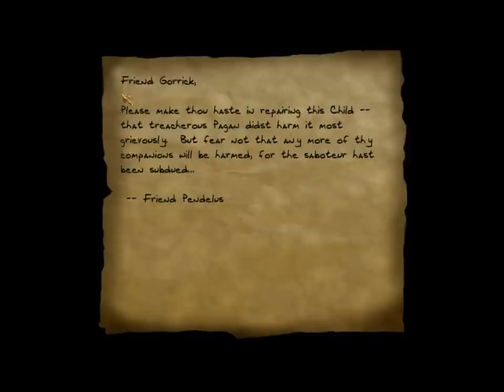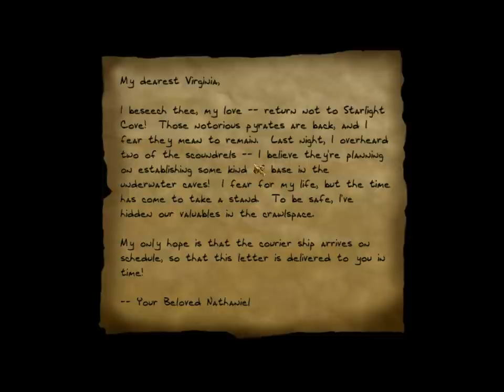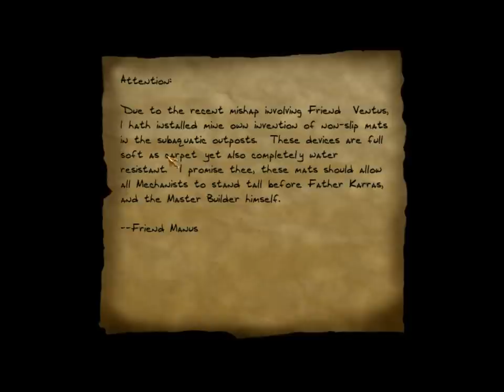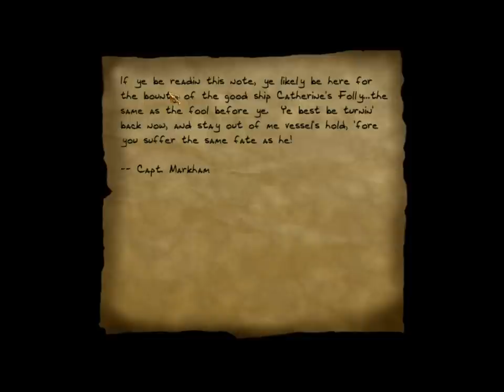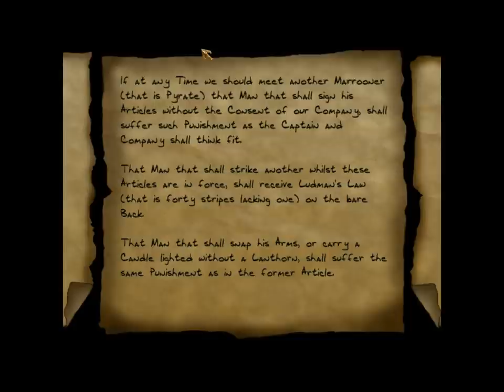Let's (really) Ghost Thief 2 Part 39: Precious Cargo 1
Perfect Thief in Precious Cargo.